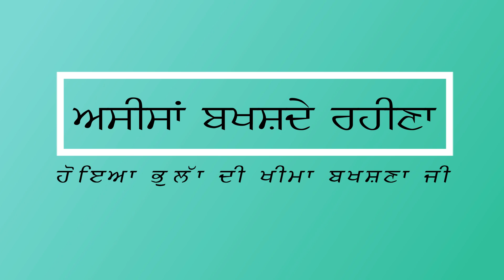Kaash Sade Mann Vich V Aapne Guru Lai Ajeha Nischa Howe ।। Aakho Waheguru ।।